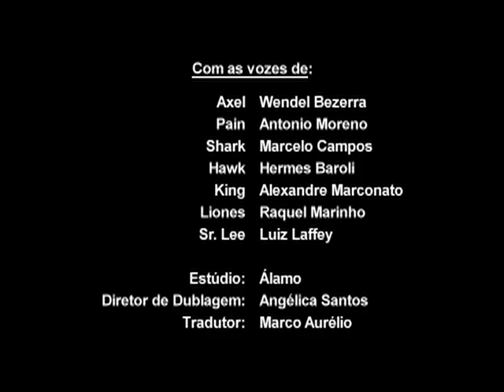Action Man A T O M Alpha Teens On Machines: "S01E20 - Filhinha de Papai" DUBLADO